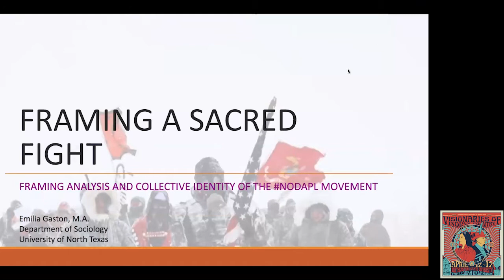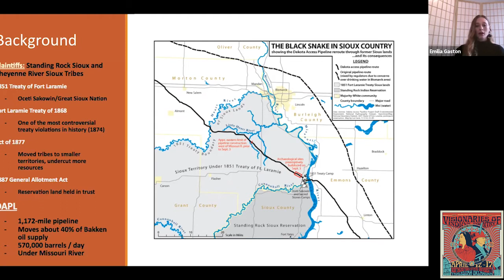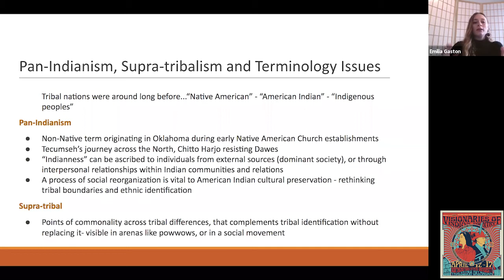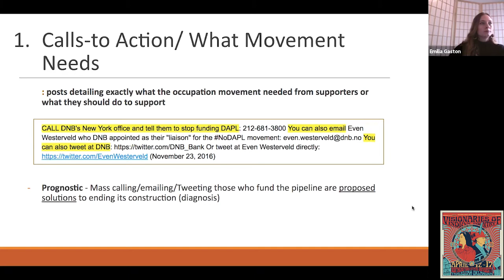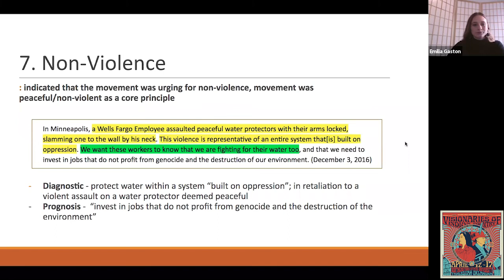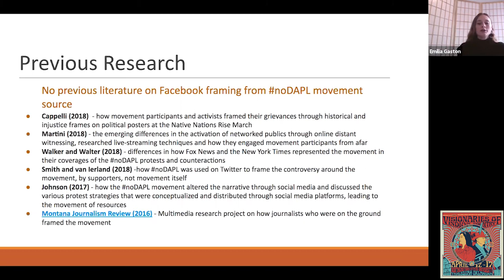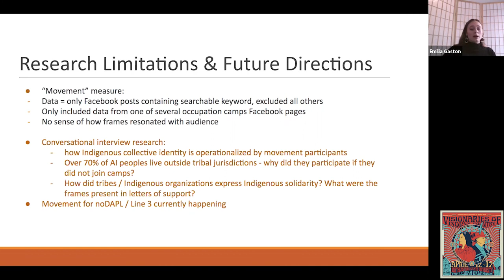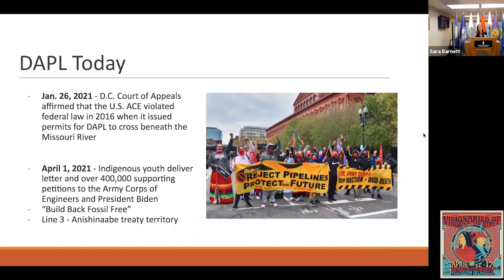Emilia Gaston: Framing a Sacred Fight-Framing Analysis & Collective Identity of the NODAPL Movement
This session was recorded during the 48th Annual Symposium on the American Indian held at Northeastern State University in Tahlequah, Oklahoma.